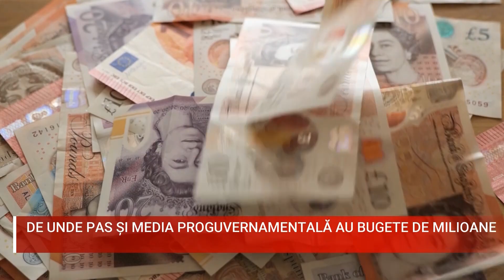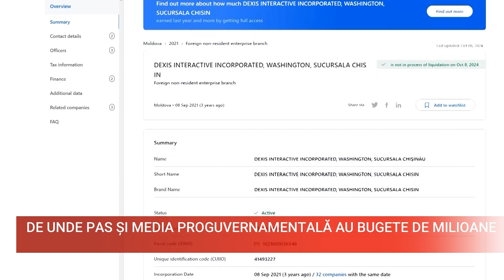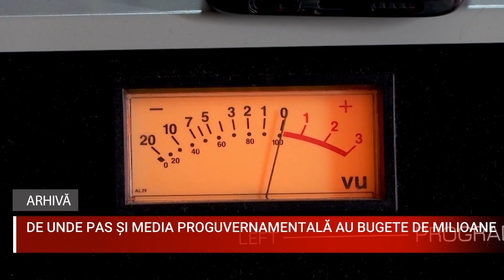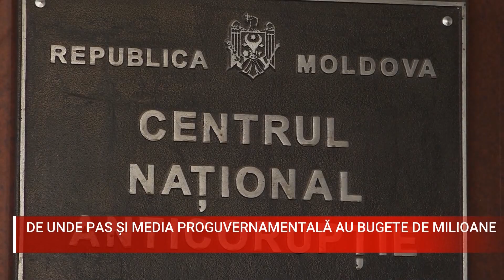De unde PAS și media proguvernamentală au bugete de milioane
Victoria Furtună: Banii europeni ajung la partide și mass-media, nu la proiectele sociale